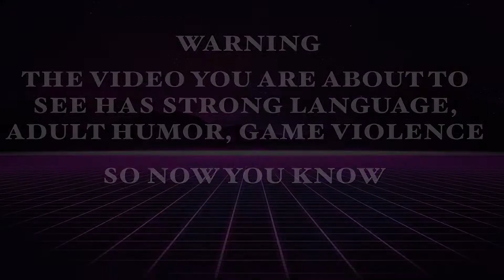GTAV Roleplay | ARP - #35 | Rocket Goes for a Run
Rocket escapes through the front door when it was left open and enjoys a night on the town. Getting into some mischief and pizza.

Recorded with OBS studio and edited in Wondershare Filmora.

That little bell is there as well if you want to get notified for when I post new videos.